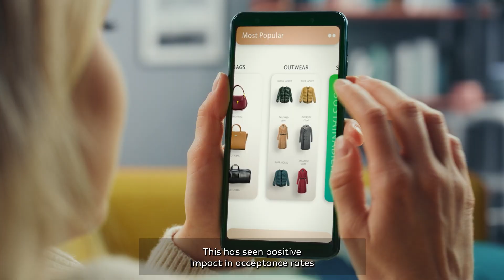Checkout.com and Mastercard - boost online checkout with network tokenization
Learn how Mastercard and Checkout.com are improving payment approval rates and reducing fraud for merchants by growing the adoption and performance of network tokens.